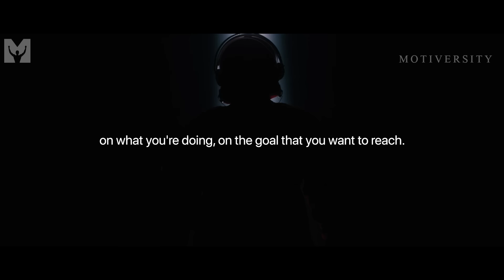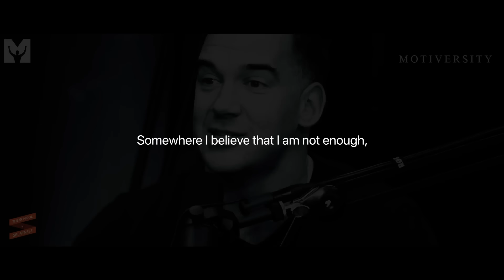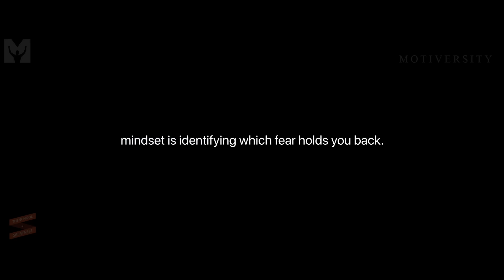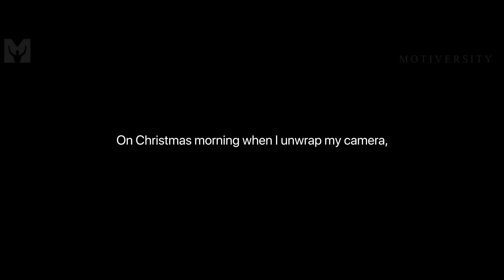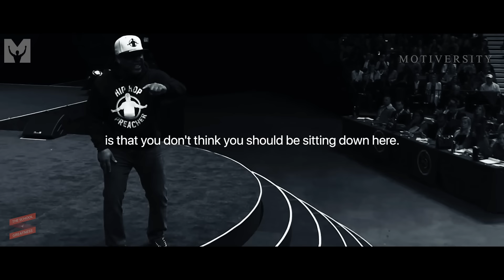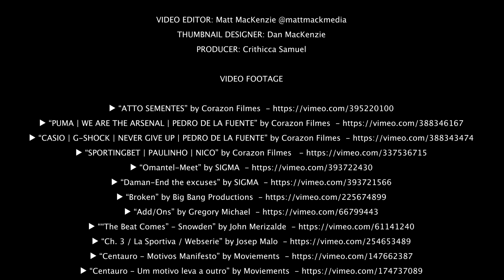LISTEN TO THIS EVERY MORNING AND BELIEVE IN YOURSELF - Positive Morning Motivation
LISTEN TO THIS EVERY MORNING AND BELIEVE IN YOURSELF! Positive morning motivation to kick start your day! One of the BEST MORNING MOTIVATIONAL VIDEOS!

Listen to all of the Morning Motiversity audios on the Mindset App